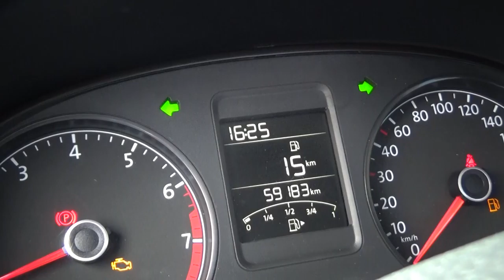Volkswagen / Vento / 2019 - 3290